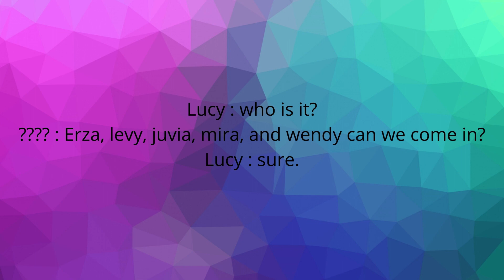Lovers in High School nalu season 2 epiosde 3